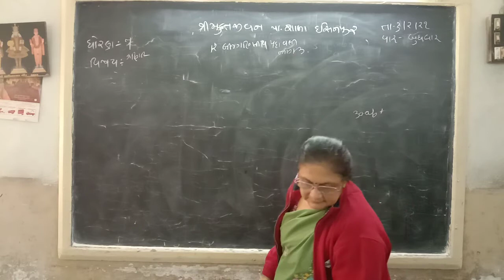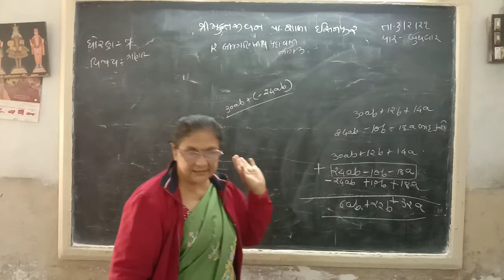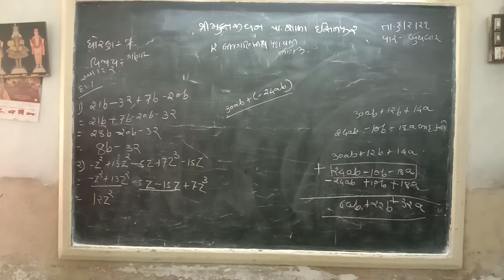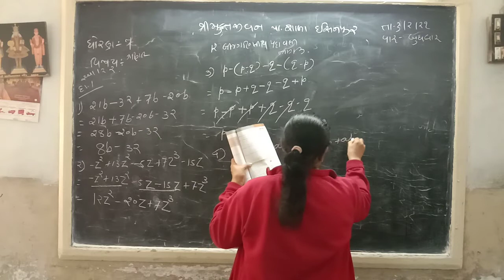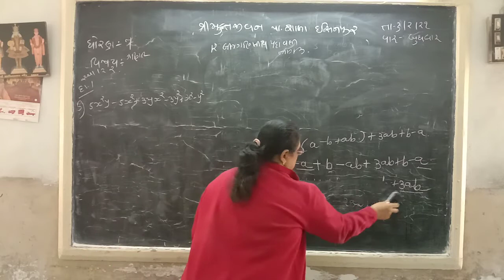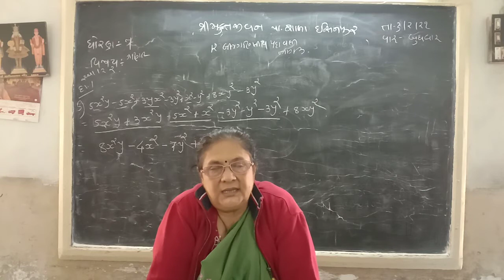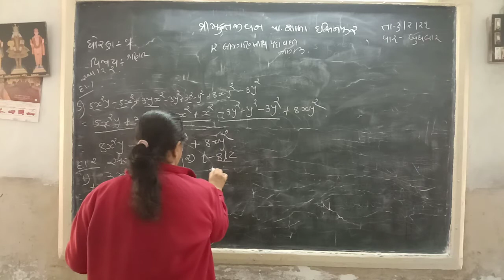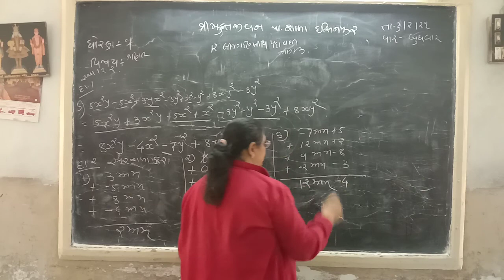STD 7 MATHS CH 12 PART 3